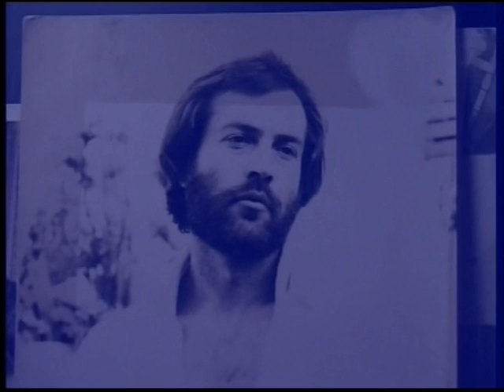ΒΑΣΙΛΗΣ ΑΤΖΑΚΛΗΣ (8) ''ΠΟΙΗΣΗ - ΠΕΖΑ - ΜΟΥΣΙΚΗ ''